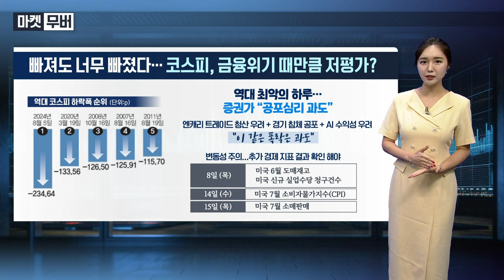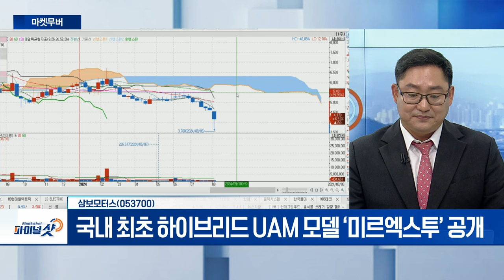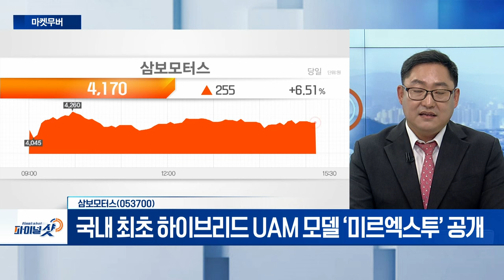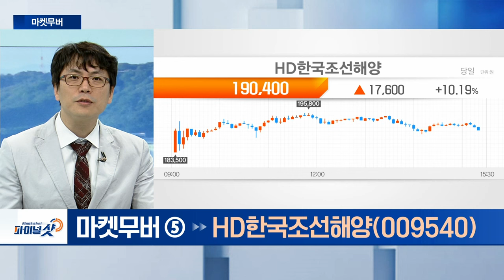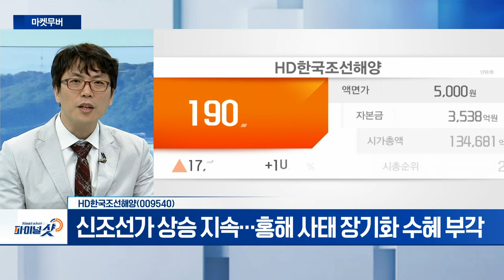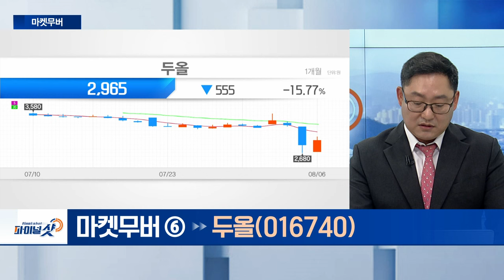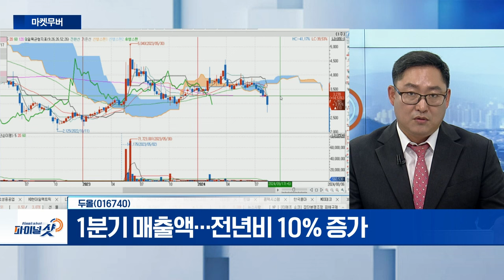삼보모터스, HD한국조선해양, 두올 | Final Shot (20240806)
- 주력 제품, 현대차‧기아‧워너원‧다이닉스사 등 납품 중
- 국내 최초 하이브리드 UAM 모델 ‘미르엑스투’ 공개
- 1분기 매출 3,705억... 영업익 201억 증가

- 신조선가 상승 지속... 홍해 사태 장기화 수혜 부각
- LNG 이중 연료 컨테이너선 문의 시작
- 국내 조선3사 카타르에너지와 5조 LNG선 협상 중

두올(016740)
- 주요 사업 부문 ‘시트’... 원자재 가공 후 판매
- 주요 고객사 현대차‧기아 등
- 제네시스 브랜드 첫 전용 전기차 ‘GV60’ 시트커버 양산
- 1분기 매출액... 전년비 10% 증가